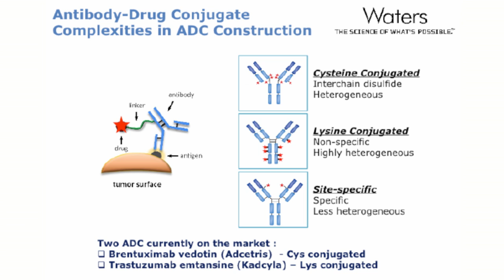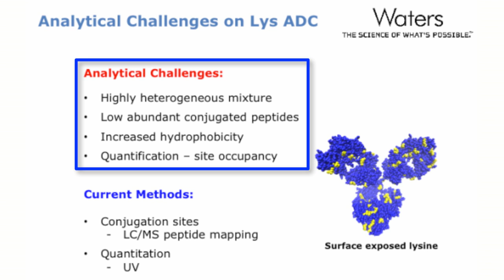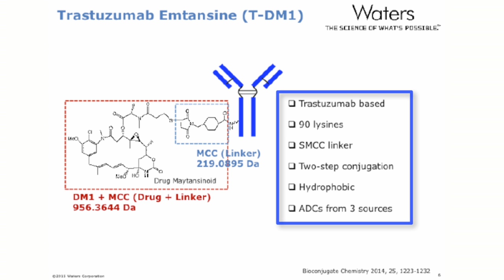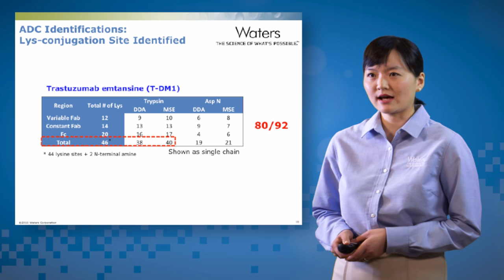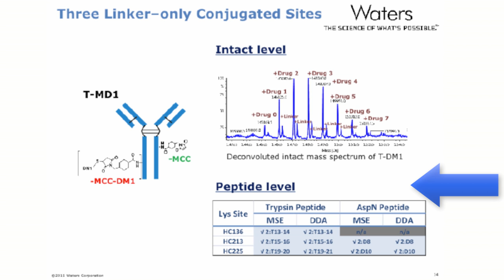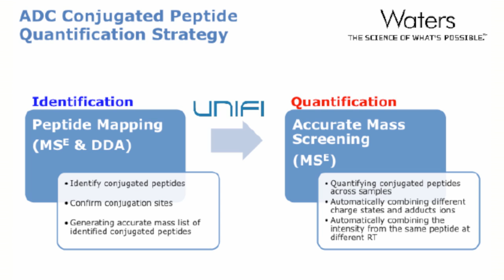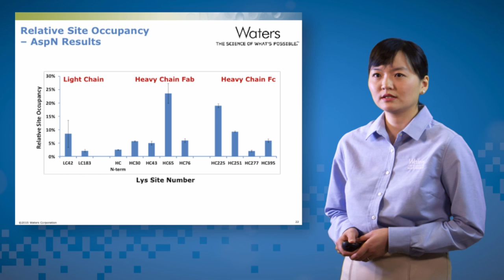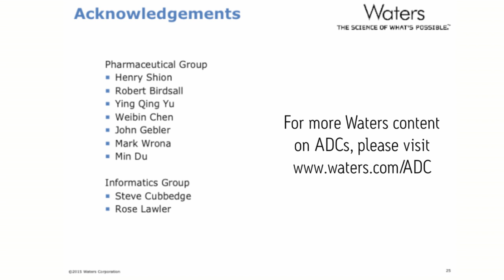In-depth characterization of lysine-conjugated antibody-drug conjugates (ADCs) by multiplexed MS/MS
ASMS 2015 Oral presentation: "In-depth Characterization of Lysine-conjugated Antibody-Drug Conjugates (ADCs) by a Multiplexed MS/MS Data Acquisition Strategy combined with Multi-Enzyme Digestion". Liuxi Chen, Henry Shion, Ying Qing, Weibin Chen.